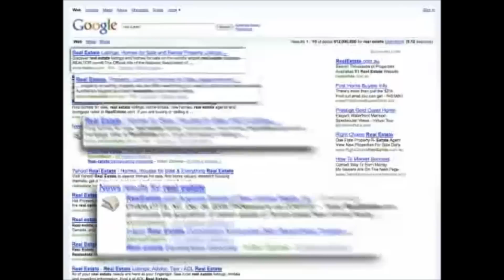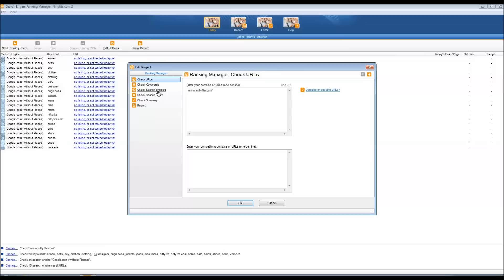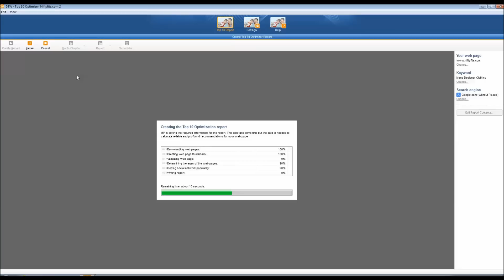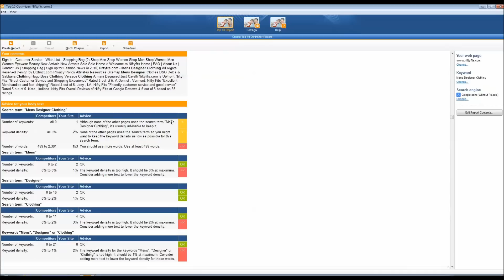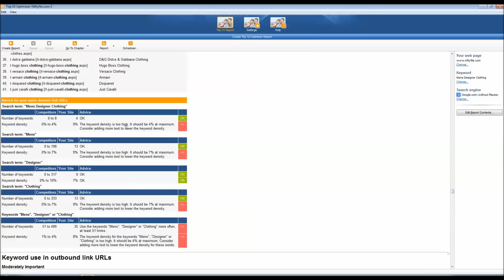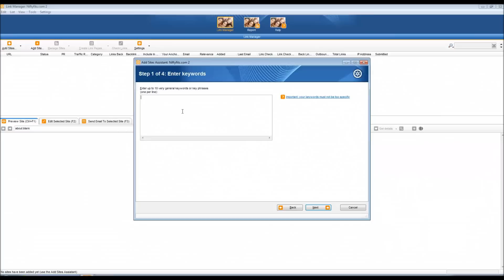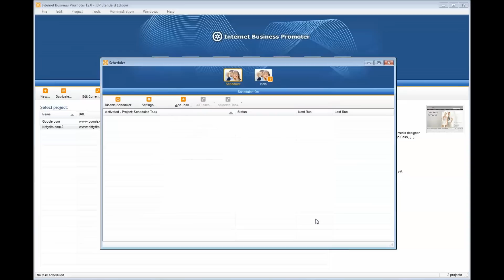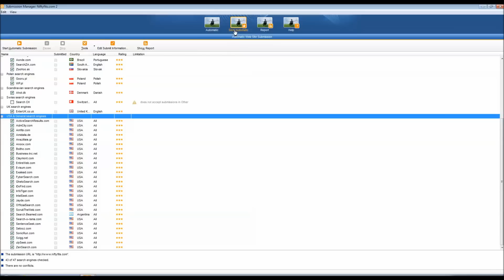Google SEO 2021 - Google SEO Software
Google SEO 2021
Best Google SEO Tools and Tips for YouTube, Bing, or Yahoo! SEO Tutorials.

Google Ranking Tips, SEO for Google like SeMrush.

SEO Tutorial: We guarantee that your website will Rank Top 10 on Google Search for ANY KEYWORDS of your choice IF you use IBP. You will get more customers and more sales once you learn how to get on google first page.

Proven SEO software tools that helps you improve Google rankings.

IBP is a top-rated website promotion software tool that helps you to get more customers and sales through high rankings on Google and other major search engines.

A Google search engine optimization method that really works is to analyze the web pages that currently have a high Google ranking factor for your important keyword. Since these pages have a top 10 ranking, the pages must have all the best settings.

With IBP, analyzing the top ranked web pages is as easy as 1-2-3. IBP analyzes the web pages that currently have a top 10 ranking in the search engine of your choice and compares them with your page.

IBP tells you how the pages have achieved that ranking and how you must change your web pages and the links to your website to obtain a similar ranking. Improving your google rank has never been so easy. IBP helps you get more customers and more sales with increased search engine rankings in PowerLeadSystem.

How to optimize your website for Google, YouTube, Bing, Yahoo, Baidu, or AOL and increase Alexa ranking.

IBP's Top 10 Ranking report demystifies Google's ranking algorithm and tells you in easy-to-understand words how to optimize and prepare your website specifically for better results in Google webmaster tools.

Suppose you want to know how to get top 10 rankings for the search term "Wordpress SEO" in Google search rankings. IBP will tell you how to optimize your Wordpress website for exactly that search term in Google SEO Tutorial 2021 version.

IBP's advice is based on in-depth analysis of current, up-to-the-minute top 10 results in Google for that search term and it is specifically for that search term and specifically for Google.

IBP's high quality analysis results are always up-to-date, specific, and accurate. You won't get that level of search engine optimization accuracy with any other tool.

IBP works with Google's 2021 Pagerank algorithm for the 2021 Core Update Florida 2, Panda 4.0, Penguin, and Hummingbird but it also works with Yahoo, Bing and all other major search engines. IBP helps you get the google ranking tips and tricks you deserve.

How does it work and what's the catch?

IBP is a powerful search engine optimization software tool that helps you to get high rankings on search engines. It has a success rate of more than 98% and we will give you your money back if you belong to the very few people who don't get high rankings with IBP or SEOprofiler.

How does it work in detail?

1. You choose the keyword and the search engine

You tell IBP for which keyword you want to get high rankings and you choose the search engine on which you want to be listed. For example, this can be Google, Yahoo, Bing, YouTube, Baidu, AOL, Facebook and local variations and many other search engines.

2. IBP analyzes your web page

IBP's Top 10 Optimizer will then analyze all the relevant ranking elements on your web page and the links to your website and calculate a ranking score based on that information. The higher the ranking score, the more likely it is that your website will be listed on Google's first result page.

3. IBP tells you in detail what you have to change

IBP will tell you in plain English what exactly you have to do to improve your web page and the links to your site. The advice will be tailored to your website, the chosen search engine and the chosen keyword. IBP will tell you in detail what you have to change and how you have to change it.

4. Make changes on your web page

In the last step, you change your web page according to the suggestions of IBP's Top 10 Optimizer until there are no further suggestions (IBP's Top 10 Optimizer gives your site a 100% rating).